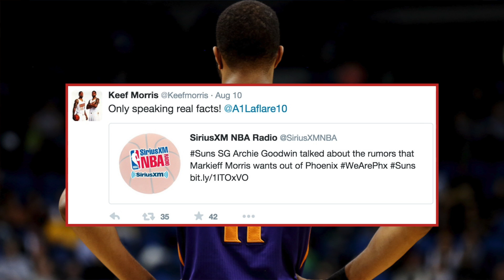NBA Rumors with Garion Thorne: Oden to prolong career?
Garion Thorne from FNTSY Sports discusses three NBA rumors.